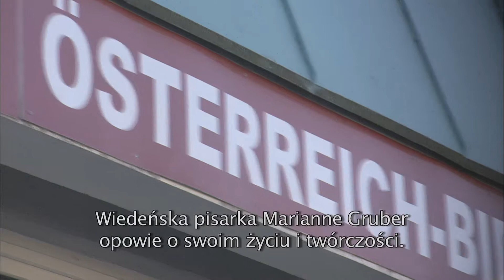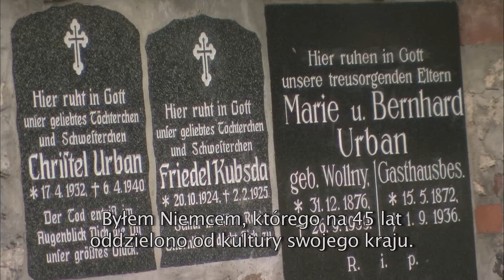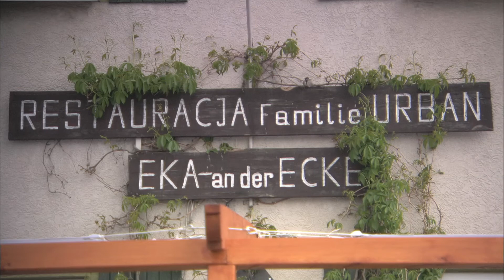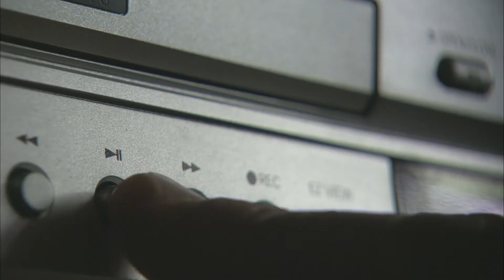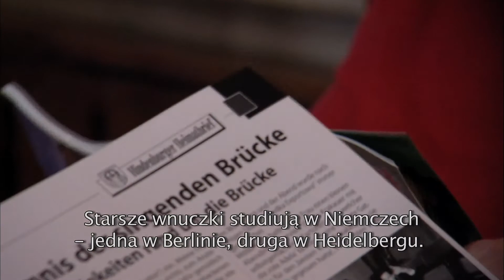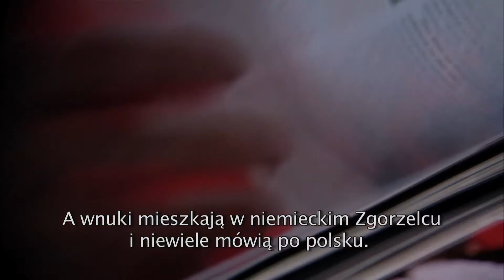Schlesien Journal 13.05.2014 | 20 Jahre politischer Umbruch aus der Perspektive von Richard Urban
Heute in der Sendung erinnern wir an die politischen Veränderungen in Polen, die vor 25 Jahren stattgefunden haben. Wir schauen darauf wieder aus der Sicht der deutschen Minderheit. Und für mich persönlich ist diese Sendung ganz besonders. Heute darf ich Ihnen meinen Vater vorstellen.

Dziś sięgniemy pamięcią 25 lat wstecz, kiedy w Polsce dokonywały się polityczne przemiany. Spojrzymy na nie z perspektywy mniejszości niemieckiej. Dzisiejszy program jest dla mnie szczególny, ponieważ mogę przedstawić Państwu mojego ojca.

News: das Jubiläumskonzert "Freiheit, Einheit,," organisierte das Haus der Deutsch-Polnischen Zusammenarbeit, koncert jubileuszowy "Wolność, jedność", Österreichischer Frühling in Oppeln, Wiosna Austriacka w Opolu, Minderheitenwallfahrt zum St. Annaberg, pielgrzymka mniejszości narodowych na Górze św. Anny